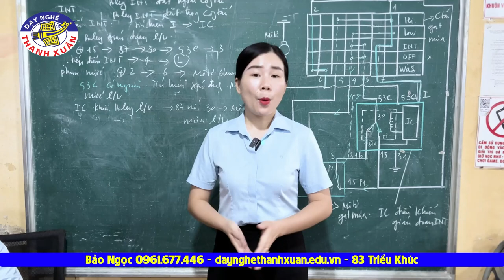Học nghề sửa chữa ô tô chi phí như thế nào?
Học phí các nghề sửa chữa Ô tô trường dạy nghề Thanh Xuân 2024
Trong video này Bảo Ngọc sẽ chia sẻ với các bạn các khóa học nghề sửa chữa Ô tô, học phí các nghề, thời gian đào tạo. 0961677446